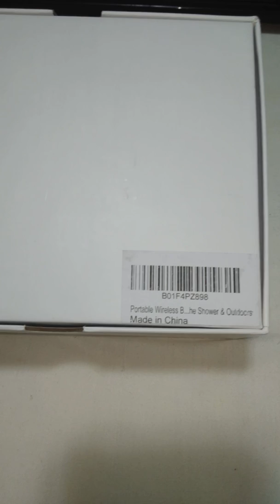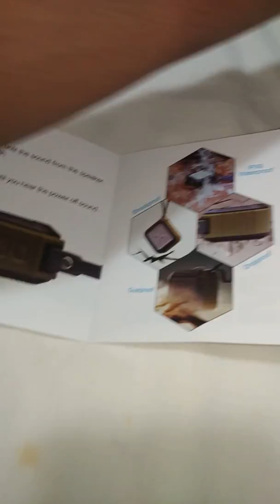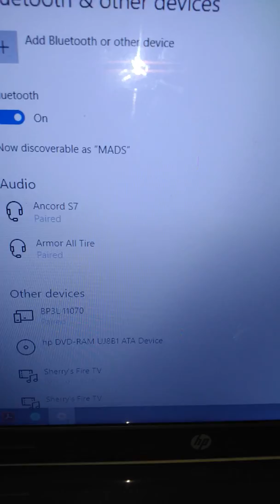Ancord Bluetooth Shower Speaker Waterproof IPX6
Prefect Little speaker with big sound.